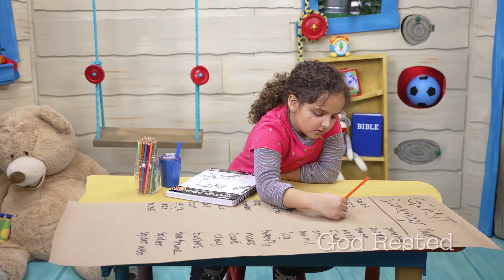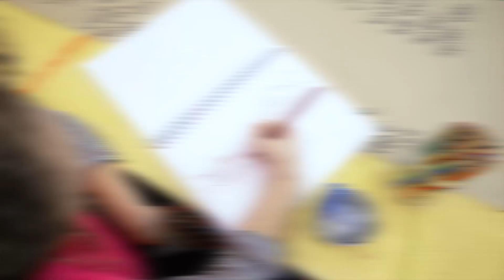May Week 5 / Preschool